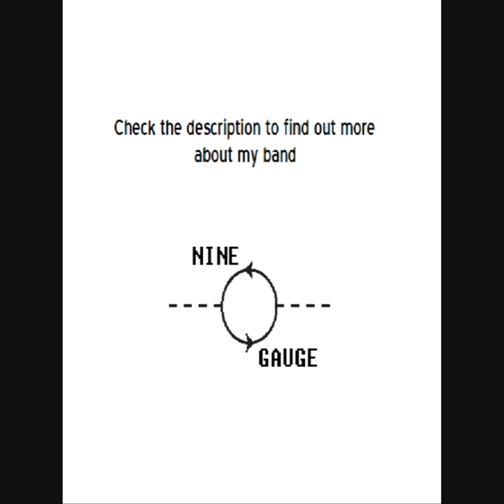'Jaws of Life' by John Petrucci - full studio cover by Dez Harrington from Ninegauge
Cover of John Petrucci's 'Jaws of Life' from the album Suspended Animation.

I hope to cover the rest of Petrucci's amazing solo album in the future.

In the name of the Johns, and of LaBrie, and of Mike and Jordan.
Amen.